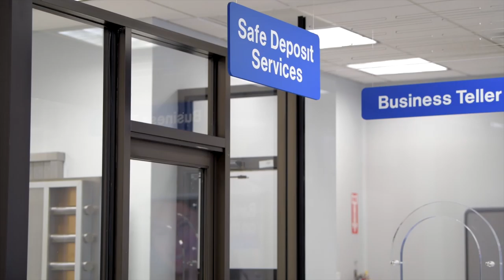Dime Bank's Hillcrest Branch Video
Demonstrates how video can be used to show local market value. Dime Bank wanted to show the differences from between neighborhoods that it serves. Each branch video plays locally on video screens in the branches.